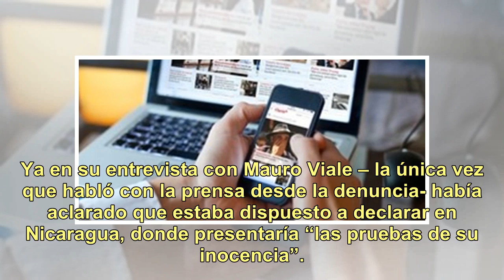Se filtró un audio del hijo de Juan Darthés: "Estamos mejor que ayer"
Tras la convulsionada llegada de Juan Darthés (54) al territorio brasileño, donde miles de actrices locales repudiaron su ingreso al país, se filtró un audio del hijo del actor que despertó curiosidad. ¿El escrache internacional no les afecta? Newsletters Clarín De lunes a viernes por la tarde. “Vam...